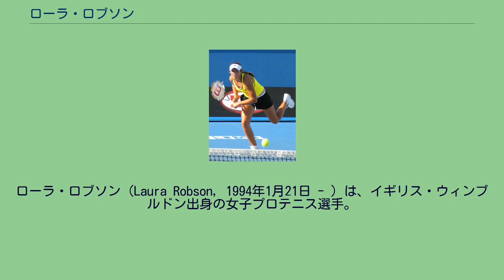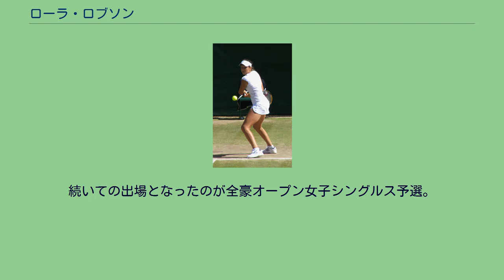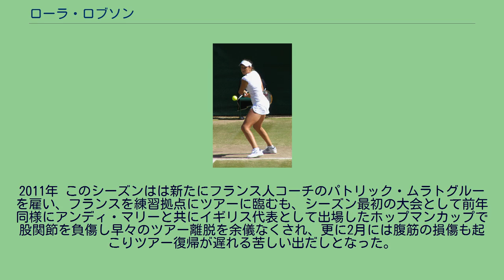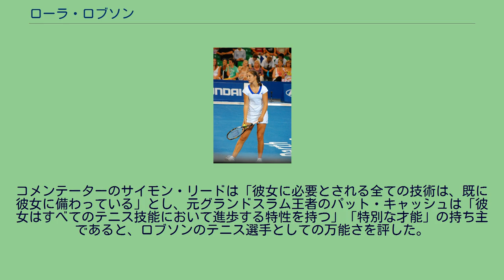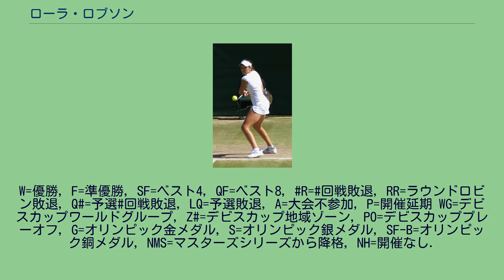ローラ・ロブソン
ローラ・ロブソン（Laura Robson, 1994年1月21日 - ）は、イギリス・ウィンブルドン出身の女子プロテニス選手。
WTAランキング自己最高位はシングルス27位、ダブルス82位。
身長180cm。
2008年ウィンブルドン選手権ジュニア女子シングルスにおいて、史上2番目の若年優勝となる14歳166日で1984年のアナベル・クロフト以来24年振りの同部門地元優勝者となり、2009年全豪オープン、2010年全豪オープンの同部門でも2年連続で準優勝の成績を収めた。
プロデビュー後はアンディ・マリーと組んで出場したロンドンオリンピック混合ダブルス部門で銀メダルを獲得、2012年全米オープン女子シングルスで1998年ウィンブルドン選手権のサマンサ・スミス以来のイギリス人女子によるグランドスラムシングルス4回戦進出、同年9月の広州国際女子オープンシングルス部門でジョー・デュリー以来22年ぶりのWTAツアーシングルス決勝進出を記録したイギリス人選手である。
ロイヤル・ダッチ・シェルの幹部を務める父アンドリューと、元プロバスケットボール選手でスポーツ監督の母キャシー の間に、2人兄妹の長女としてオーストラリアのメルボルンで生まれる。
ローラが1歳半の頃、家族はシンガポールに移住。
ローラが6歳になると今度はイギリスに移住し、後に同国に帰化。
ロンドン・ウィンブルドン地区のオールイングランド・クラブから徒歩5分足らずの場所に居を構えた。
母キャシーは、この頃には既にいつもラケットを手放さずテニスを楽しんでいた娘に才能の片鱗を感じ取っていたという。
7歳になるとサリー州にあるジュニア・テニスアカデミーに入学。
10歳で世界的なスポーツマネジメント会社の一つとして知られるオクタゴン・ワールドワイドと専属マネジメント契約を結び、11歳でアディダスと契約。
この時点で既にウイルソンとのラケット使用契約を交わし、2009年3月には同社と全面的な用具使用契約を締結している。
イギリスのテニス協会であるローンテニス協会から派遣された協会の代表カール・メイズら複数のコーチの指導を受けた後、2007年に現在のコーチであるオランダ人のマタイン・ボークと指導契約を結んだ。
ボークはロブソンのテニスを初めて見た当時を振り返り、「試合中に感情の制御が効かなかったり、また幾つかの欠点もあったが、それ以上に彼女に多くの可能性を感じた」と語っている。
この年からロブソンは協会が新設したナショナルトレーニングセンターでメイズ、ボーク、協会女子テニス部門責任者のナイジェル・シアーズ(アマンダ・クッツァー、ダニエラ・ハンチュコバ、バルバラ・シェットらのコーチを歴任してきた人物)の下で訓練を受けるようになり、テニスに専念するため学校には通わずホームスクーリングで学業を行うようになる。
2007年5月からITFジュニアサーキット出場を開始。
この年に早くもシングルスで1優勝2準優勝、ダブルスで1優勝2準優勝を挙げた。
特にシングルス初優勝となった10月の大会では、体格、技術、メンタル等の年齢差が顕著に出るジュニアにおいて、予選から全て年上を下して勝ち上がり、決勝では3歳年上の第4シードを破って優勝している。
2010年ウィンブルドン選手権ジュニアシングルス決勝戦のロブソン 2008年には自身初のグランドスラムジュニア大会となったウィンブルドン選手権ジュニア女子シングルス部門に、この年の大会全部門出場者の中で最年少選手として ノーシードで出場。
2回戦で第1シードのメラニー・ウダンを6-1,6-3のストレートで破る番狂わせを起こすと、準々決勝で第9シードのボヤナ・ヨバノフスキを7-5,6-4で、準決勝で予選から勝ち上がってきたロマナ・タバコバを6-2,7-5のストレートでそれぞれ破り決勝に進出。
決勝では第3シードのノッパワン・ラトチェワカーンと対戦し、ラトチェワカーンを6-3,3-6,6-1のフルセットで破り優勝。
14歳166日でのウィンブルドン同部門優勝 は、1994年に13歳276日で優勝したマルチナ・ヒンギスに次ぐ史上2番目の若年優勝であり、地元優勝...